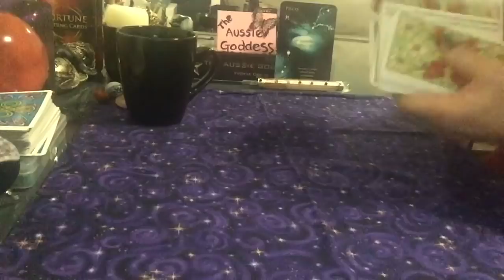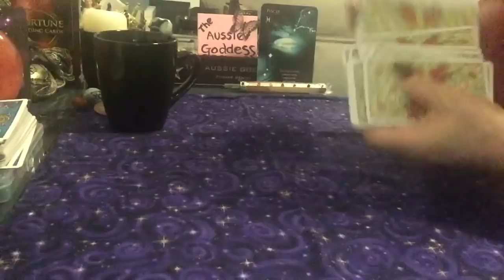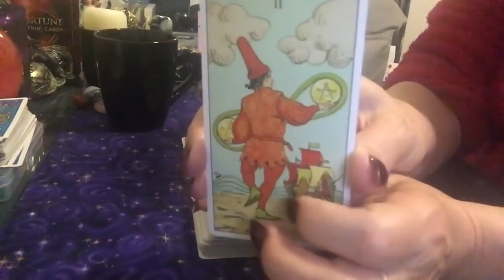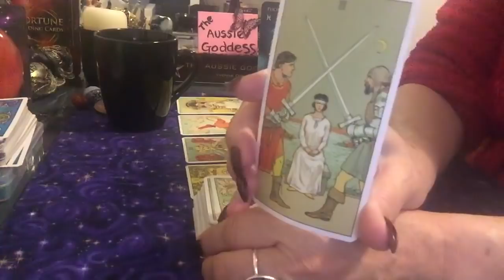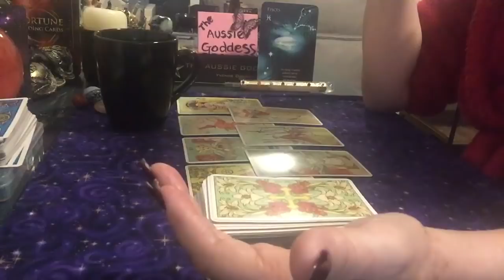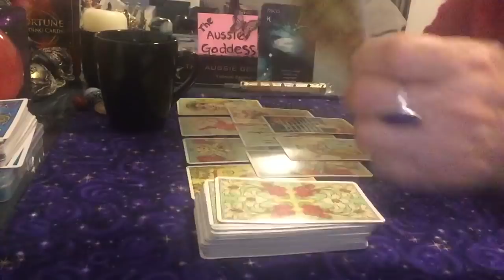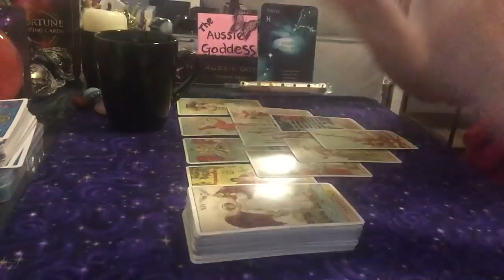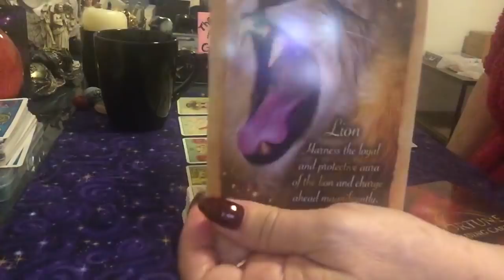Pisces December Monthly Reading- Taking A Chance 🔥